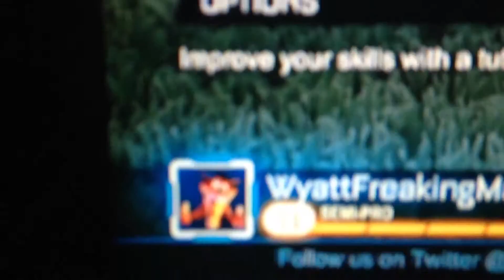New PS4 update! Must watch